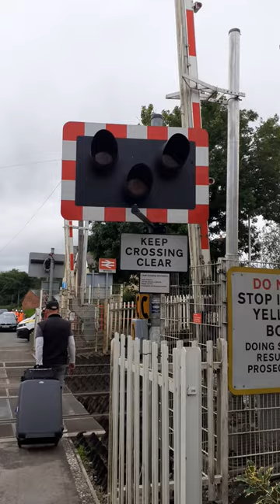Wrenbury Level Crossing Barrier Raise